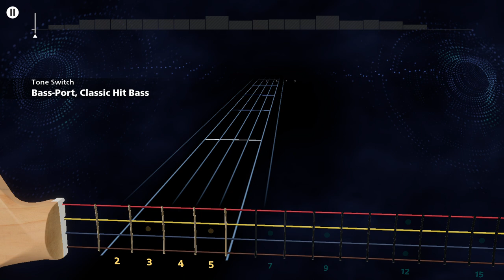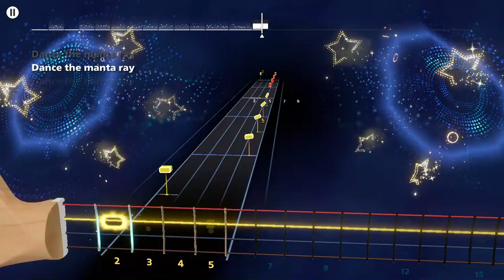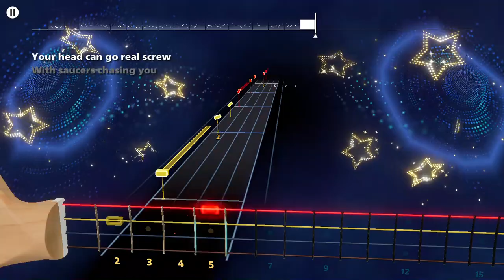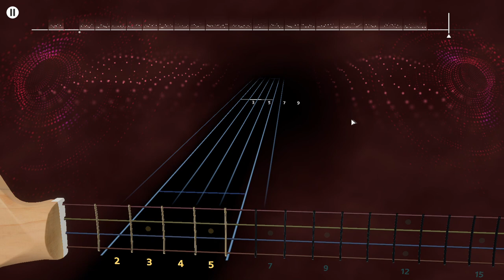Frank Black and the Catholics - Manta Ray Rocksmith + Bass